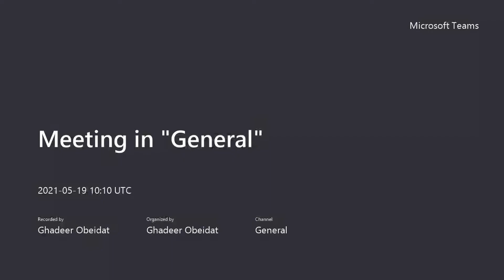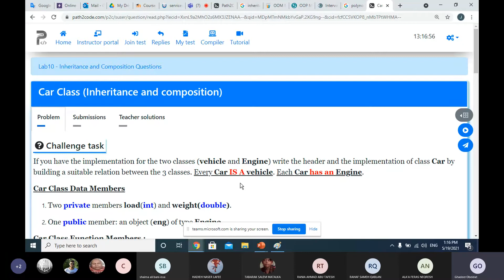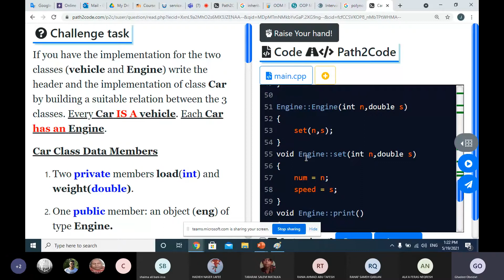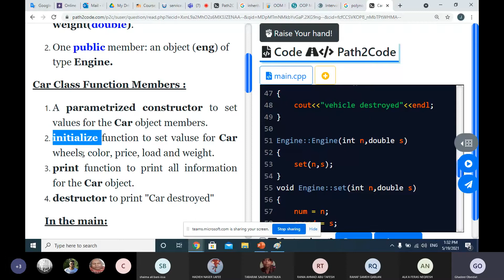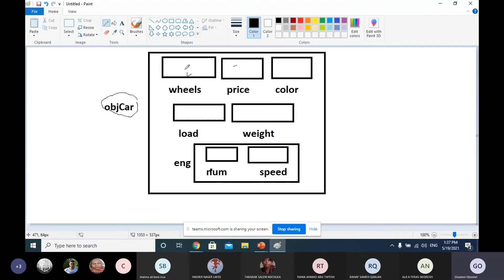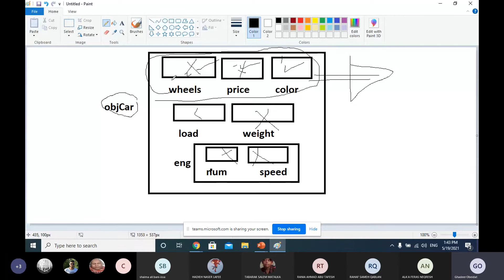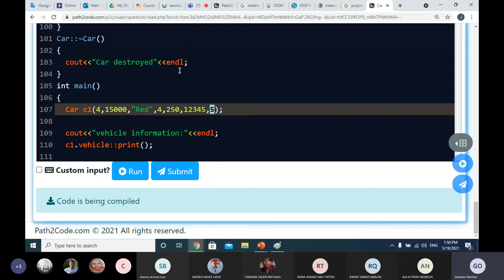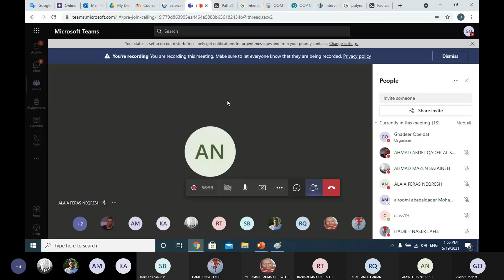Lab 10 - Inheritance and Composition